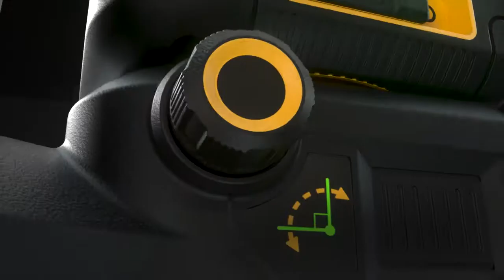Dewalt DCE089D1G18 12V/18V XR 3 x 360° Laser